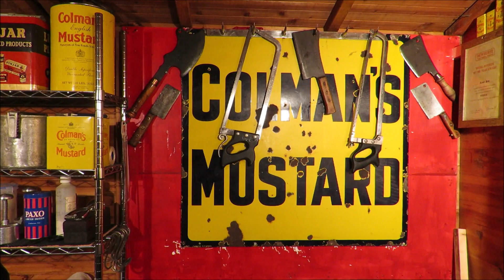SRP. And Beyond: Whats Happening Brother?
Look into my crystal ball.
2019 was a phenomenal year for the SRP.
Now its time to look towards what 2020 has in store for us.
With new book releases, the opening of my Butchery School, and, a nomination for another Eat Game Award., its going to be another stellar year for the SRP Movement.

To PRE order a copy of:  Coq, Stock And Two Smoking Barrels..

And scroll down through the categories to category number 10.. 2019 winner of 2018 winners.
And kindly give us a vote, it would be very much appreciated.
Cheers all.